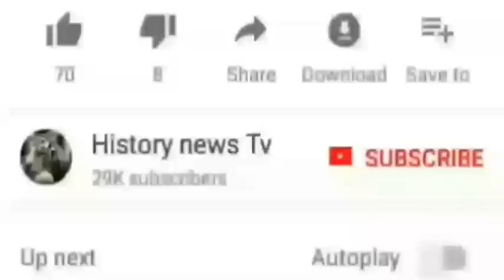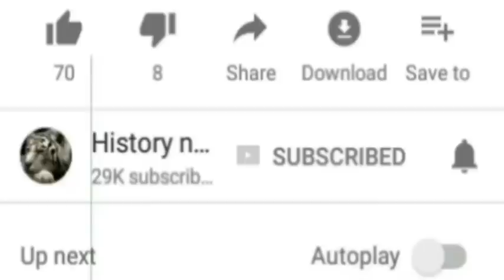Pacl news today | pacl india ltd news today | pacl good news today | pacl refund update today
Pacl india ltd today news,
Pacl refund today update,
Pacl sebi news notice today,
pacl latest update today,
Pacl india ltd good news 2019,
Pacl india limited news today,
Pacl india limited news today in hindi,
Pacl india limited news today by sebi,
Pacl news,
Pacl good news,
Pacl good news today,
Pacl india ltd today good news,
Pacl refund process today,
Pacl india ltd refund process today,
Pacl india limited latest news today in hindi 2019,